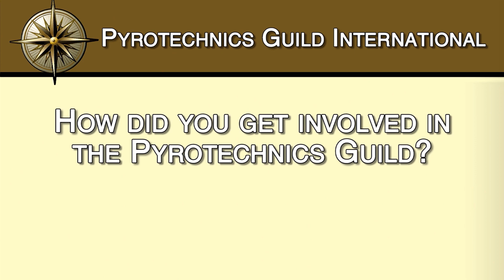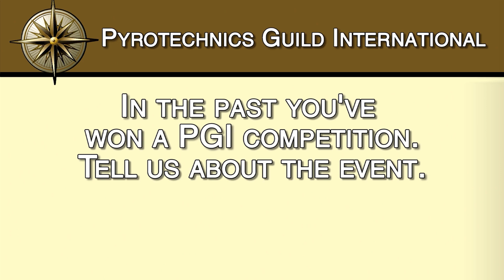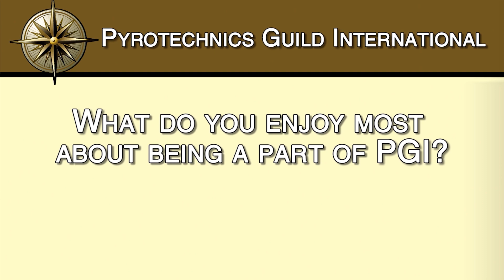North By Northeast (Pyrotechnics Guild International)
We start things off with a behind the scenes look into the Pyrotechnics Guild International Convention.